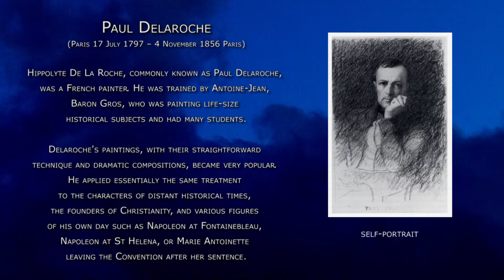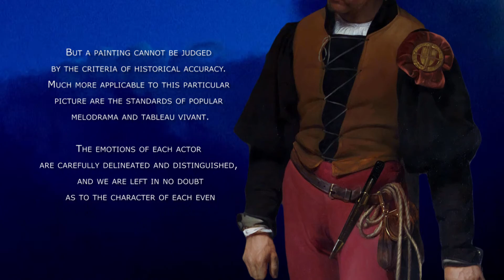Paul Delaroche, Ejecución de Lady Jane Grey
Hippolyte De La Roche (Paris 17 July 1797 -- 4 November 1856 Paris), commonly known as Paul Delaroche, was a French painter. He was trained by Antoine-Jean, Baron Gros, who was painting life-size historical subjects and had many students. PaulDelaroche EjecuciónDeLadyJaneGrey @BlulightGallery @BlulightMusic

The first Delaroche picture exhibited was the large Jehosheba saving Joash (1822). This exhibition led to his acquaintance with Théodore Géricault and Eugène Delacroix, with whom he formed the core of a large group of Parisian historical painters. He visited Italy in 1838 and 1843, when his father-in-law, Horace Vernet, was director of the French Academy in Rome. In 1845, he was elected into the National Academy of Design, New York, as an Honorary Academician.

Delaroche's studio in Paris was in the rue Mazarin. His subjects were painted with a firm, solid, smooth surface, which gave an appearance of the highest finish. This texture was the manner of the day and was also found in the works of Vernet, Ary Scheffer, Louis Léopold Robert and Jean Auguste Dominique Ingres. Among his students were British landscape artist Henry Mark Anthony (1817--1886), British history painters Edward Armitage RA (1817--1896) and Charles Lucy (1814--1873), and American painter/photographer Alfred L. Boisseau (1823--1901).